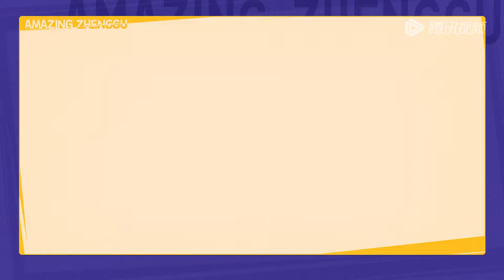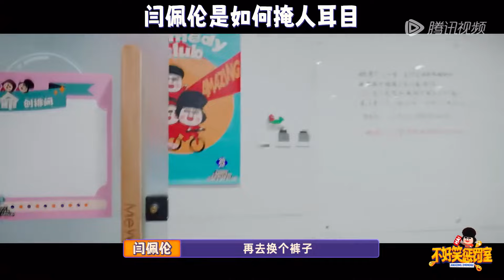【未播花絮】这算盘打的太响了！酷滕捉迷藏，刘旸：想梗告诉你线索？吕严一眼抓住马东 | 《喜人奇妙夜》Amazing Night EP11 BTS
《喜人奇妙夜Amazing Night》是一档原创棚内喜剧节目。“只要大声笑，烦恼都丢掉！”让我们一起放肆大笑吧！